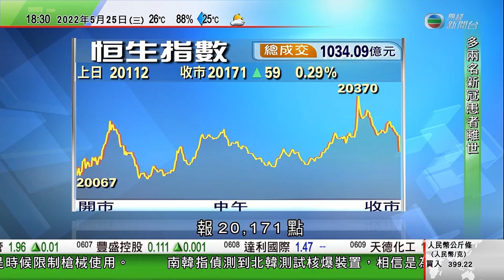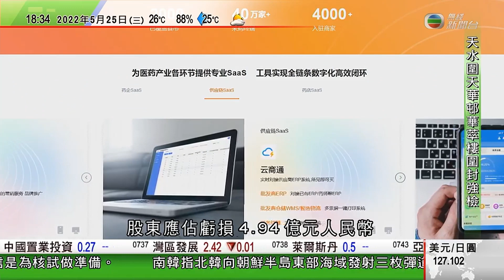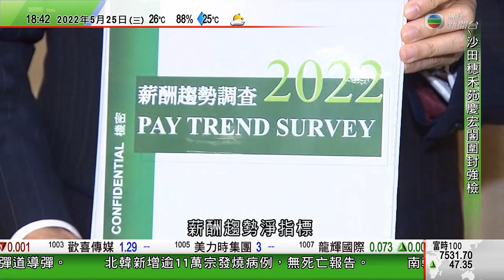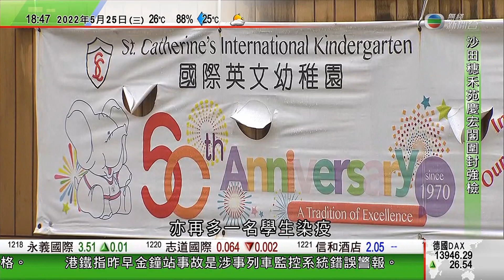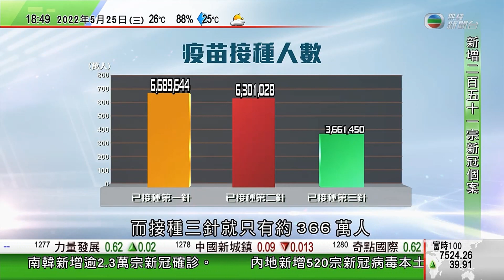無綫6:30 六點半新聞報道｜港鐵指第五波疫情對今年首四個月業務造成負面影響｜據報內地封控措施影響蘋果手機開發進度較預期慢｜南韓稱偵測到北韓測試核爆裝置｜2022年5月25日 TVB News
02:11 港鐵指第五波疫情對今年首四個月業務造成負面影響
07:16 據報內地封控措施影響蘋果手機開發 進度較預期慢
20:45 南韓稱偵測到北韓測試核爆裝置料為核試準備 朝方再試射三枚導彈